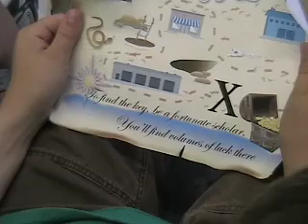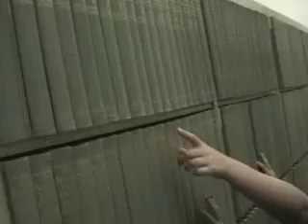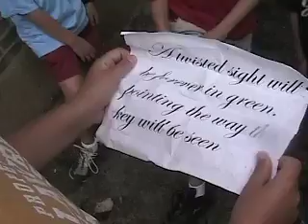Campus Treasure: Key to the Past 1